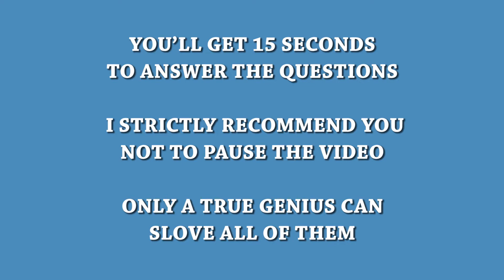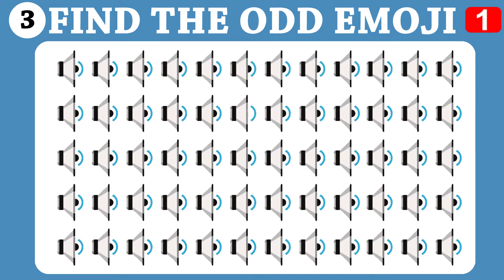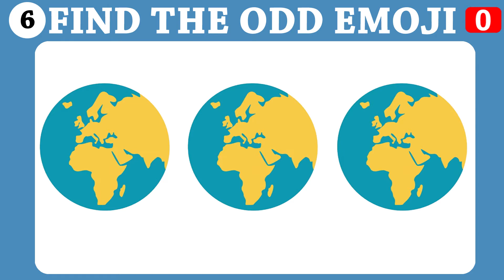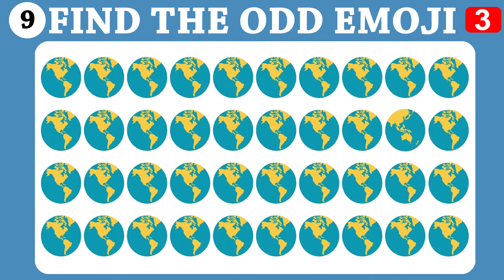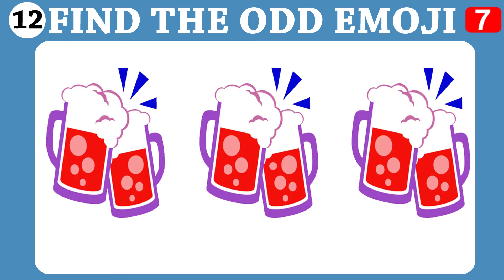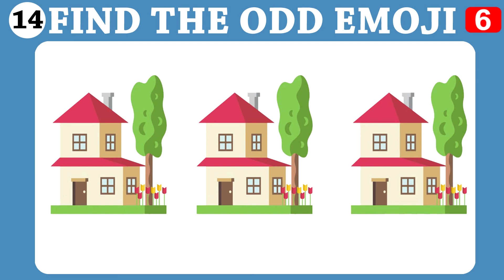Guess & Find All Odd Emoji Out in These Pictures Puzzles ! Riddles ! Emoji Challenge ! Brain Puzzle